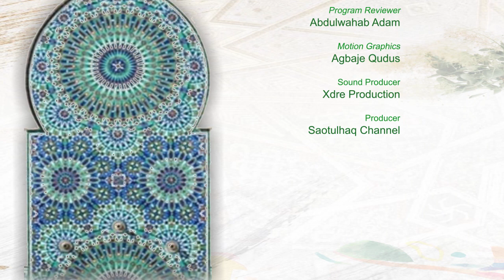EP02 | ACCOUNTABILITY & RESURRECTION - RACE TO RAISE - USTADH SAOTULHAQ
Episode 2 of Race to Raise Series by Ustadh Saotulhaq

Powered by Saotulhaq Arts International

Find link to our official channels via

Race to Race, the Brand New Ramadan Series 2023